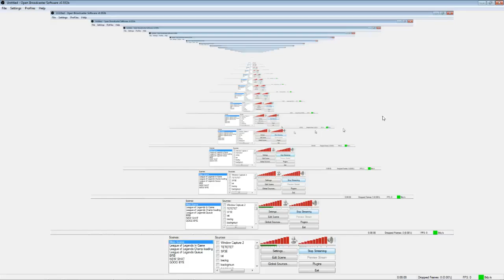OBS Video 03